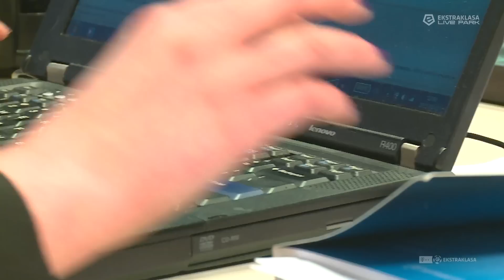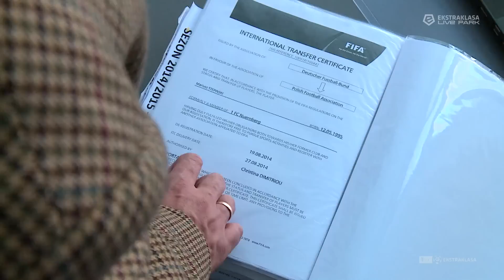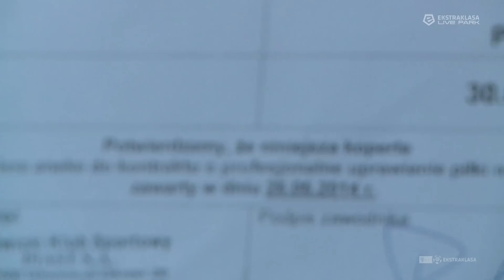Cała prawda o oknie transferowym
Problemy z transferem przez zepsuty faks? Wymagane dokumenty wpadły do basenu? Okno transferowe to kopalnia ciekawych historii i anegdot, my jednak skupiamy się na pokazaniu tego, co naprawdę musi  się wydarzyć, aby zawodnik przeszedł z jednego klubu, do drugiego. Czym jest, ile trwa i co jest potrzebne? Okno transferowe  bez tajemnic.

realizacja: Piotrek Jasiński
zdjęcia: Krzysztof Kulas
montaż: Ireneusz Skruczaj